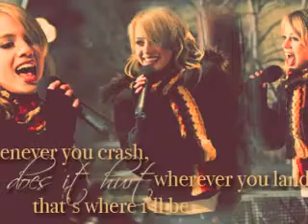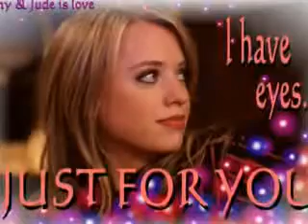instant star-love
photo of june love